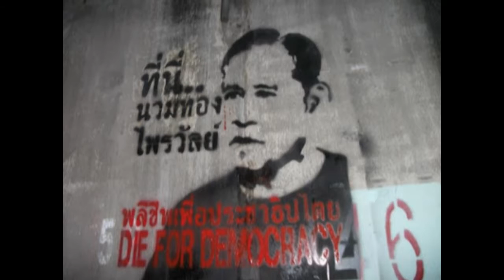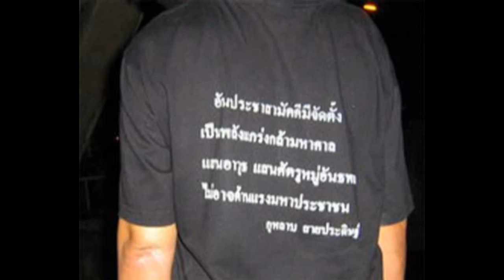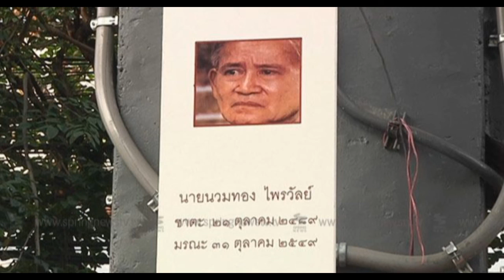เพลงนวมทอง ไพรวัลย์ - มฤคา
ลุงนวมทองเคยบอกไว้ว่า จะไม่ยอมมีชีวิตอยู่ภายใต้อำนาจเผด็จการ แม้แต่วันเดียว วันนี้ "31 ตุลา" ครบ 10ปี 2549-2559ผ่านมา10ปี...ที่ลุงชราคนหนึ่ง "สละชีวิต" สละ...เพื่อบอกคนทั้งโลกว่า... ฉันนี่หละ "ยอมตาย" เพื่ออุดมการณ์ประชาธิปไตยได้ อย่าดูถูกคนรักประชาธิปไตย อย่าดูถูกประชาชน.